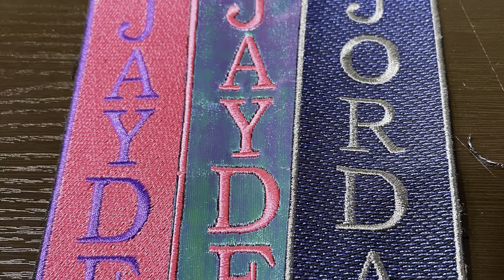Embroidery name tags baby lock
New patches made into name tags I believe they look great.